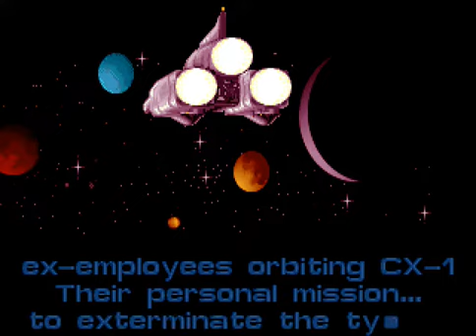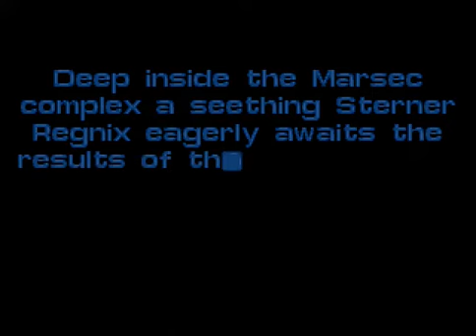[Tactics DOS Game] Laser Squad (01) - Mission #1: The Assassins [Difficulty Level = 4]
All crew member with level-2 armor.
[TIPS]
1) Start from the back door will be easier than front door.
2) You can shoot some bad guys down via the windows of back door with "Opportunity Fire"!